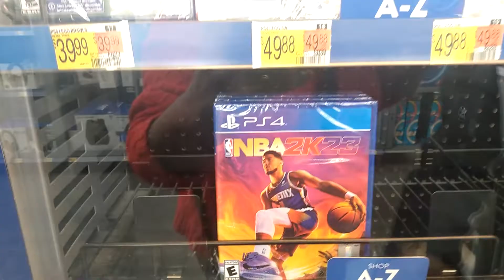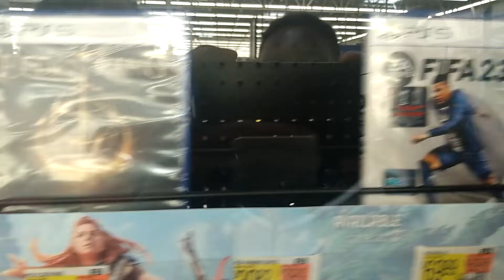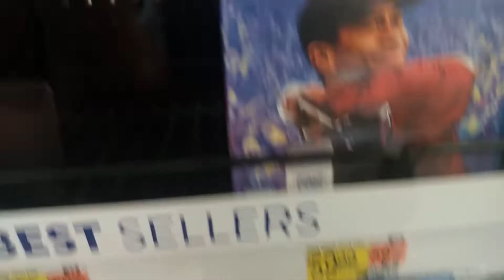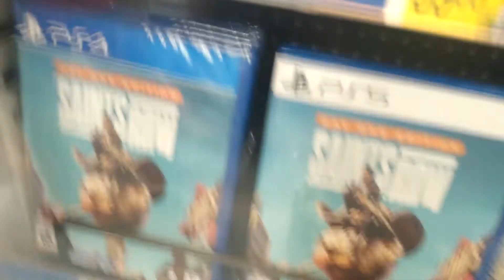SPORTS GAMES PS4 and PS5/WALMART SHOP WITH ME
Today I am showing you some games for your PS4 and PS4.